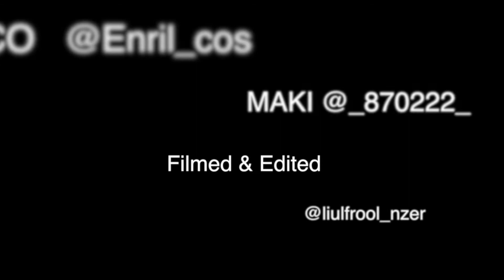《PYRO Film&Edits》 ずるいよMagnetic today (Zurui yo Magnetic today) :: Love Live! Cosplay Dance Cover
ずるいよMagnetic today - Love Live! μ's
러브라이브 코스프레 댄스커버

니코 @Enril_cos
마키 @_870222_
Filmed & Edited by. PYRO